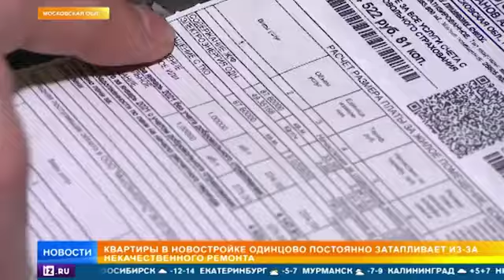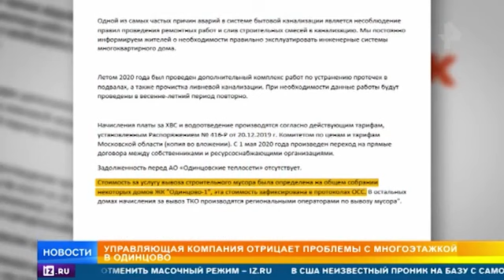Жители многоэтажки в ЖК "Одинцово-1" пожаловались на лужи и плесень в квартирах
Жители многоэтажки ЖК «Одинцово-1» жалуются, что вместо обещанного застройщиком комфорта получили лужи и плесень в квартирах. В управляющей компании перекладывают ответственность на самих жильцов. Подробнее